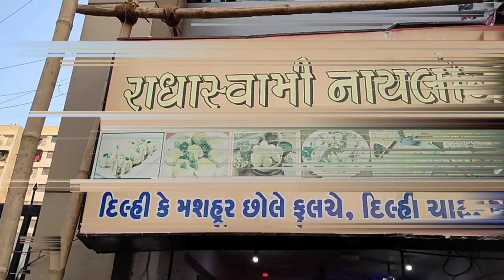Amdavadi aunty makes some different variety in chaat | 12+ variety of chaat | Radhaswami panipuri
Address:- Shop No-29, vaikunth shopping center , Raspan cross Rd, New India Colony, Chowkdi, Nikol , Ahmedabad
open at - 4pm

3.

4.